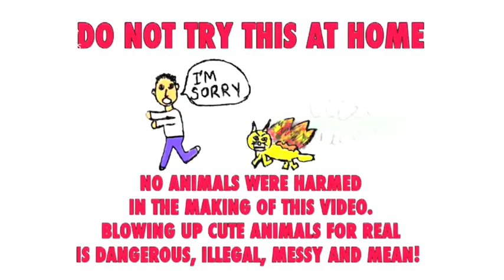Shooting The Breeze with Dennis Haskins Ep.7 (feat. Billy Zabka & Cute Things Exploding)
TV Persona Dennis Haskins (Best known as Mr. Belding from Saved By The Bell) is excited to bring you his new personal Blog channel!

Follow Dennis on Twitter @MrBelding and ask us questions on Twitter using

Tweet Jake: @JakeInfusino
Tweet Eric: @FilmPunk

for more info on Dennis' appearances!